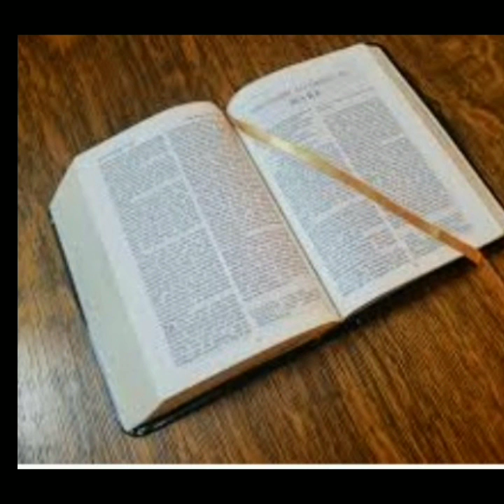DDE Bible Study. Joshua chapter 12 the maps of conquest